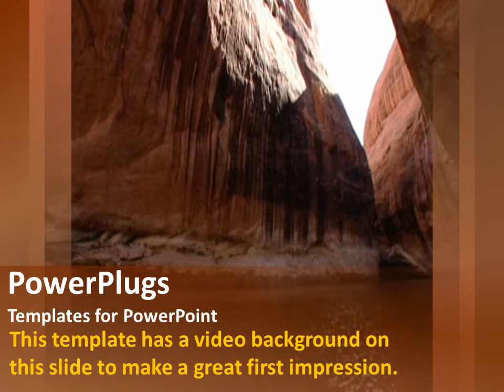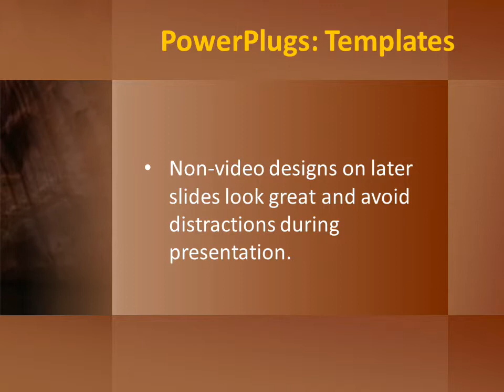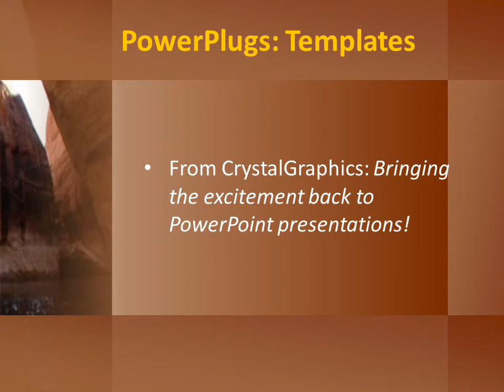Nature-1-02 CrystalGraphics.com PowerPoint Video Enhanced Templates